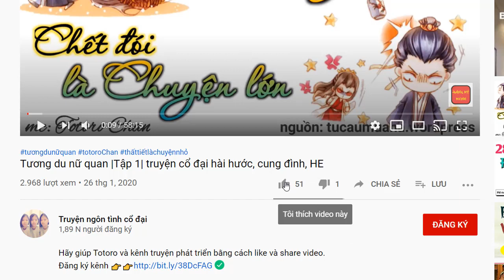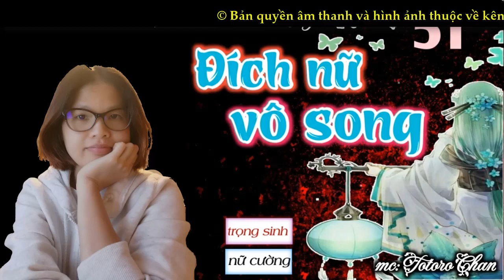Đích nữ vô song Tập 51 Diệp Vấn Khanh bị đánh Thái hậu muốn tứ hôn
Hãy giúp Totoro và kênh truyện phát triển bằng cách like và share video.

© Copyright by Truyện ngôn tình cổ đại ☞ Do not Reup !!!
Tác giả:Bạch Sắc Hồ Điệp
Thể loại:Trọng Sinh, Nữ Cường, Gia Đấu, Cổ Đại, Báo thù
Convert: Rich92
Edit: Be Yours + Trang bubble + Vy Vy 1505
Số chương: 316

chuyện này chưa xong, chuyện  khác lại đến,Diệp vấn khanh đúng là  cái đồ não ngắn, không biết tự lượng sức mình, nhưng mà từ sự việc nháo loạn của nàng ta, thái hậu lại hạ xuống độc thủ là muốn tứ hôn nàng ta cho mặc mặc. Nguyên ca sẽ có phản ứng gì,